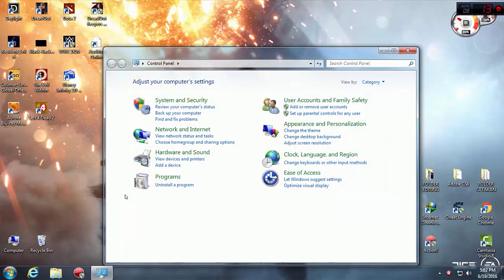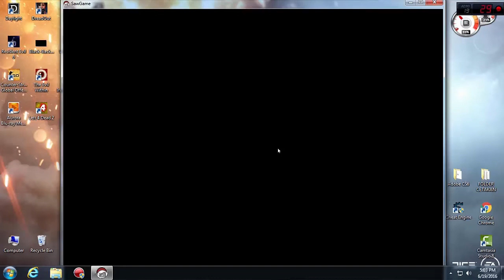[ ID/EN ] Guide Fixing Error Windows 7 CRASH 100% Work [ Saw : The Video Game ]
I hope this Tutorial Help you !

Bisnis & Pertanyaan ( Promote & Endorsement ).